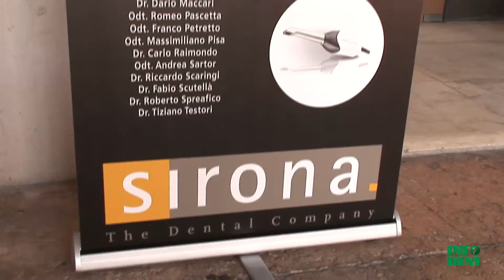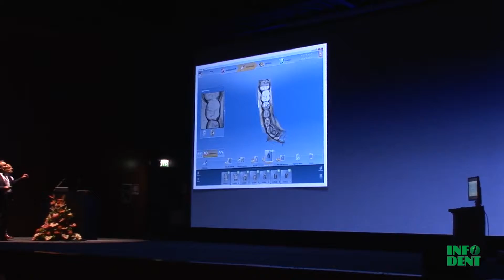II° Sirona Users Meeting - Dott. Giuseppe Cuneo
II° Sirona Users Meeting, Gran Guardia di Verona, 9/10 novembre 2012
Intervento del Dottor Giuseppe Cuneo su: "La maggiore efficacia della comunicazione tra studio e laboratorio con Sirona Connect".